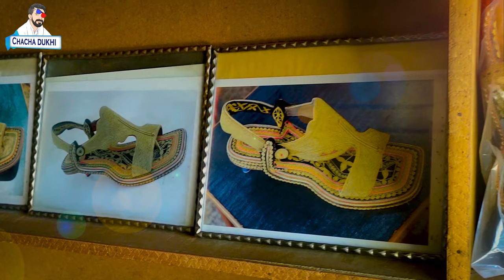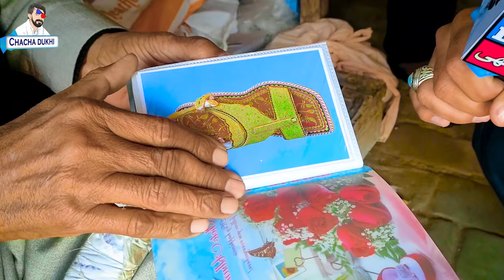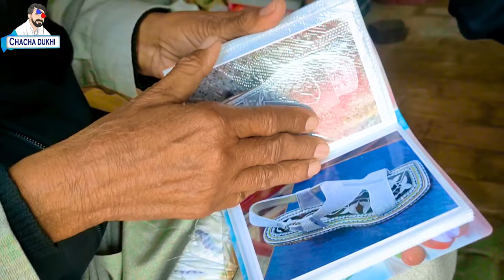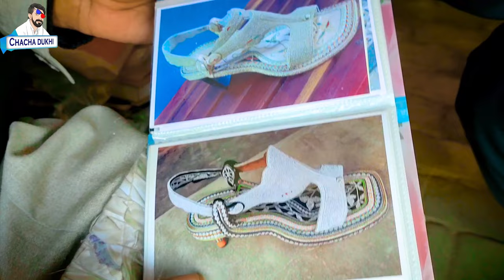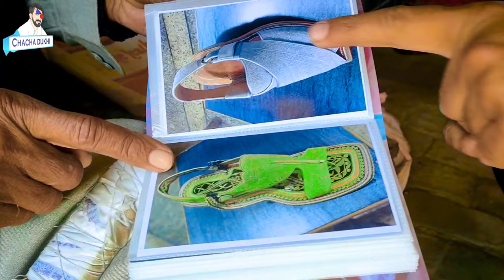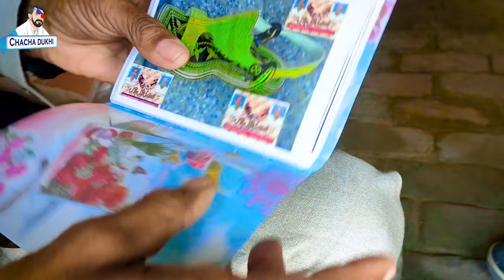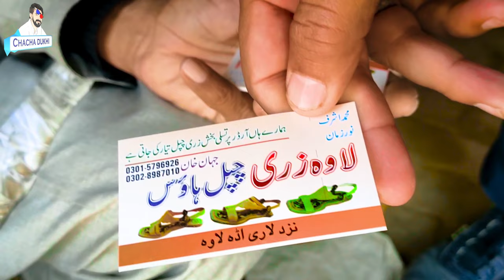lawa kheri | New vlog Lawa kheri Talagang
tillay,
wali,
khairri,
تلے والی کھیڑی,
lawa,
tehsil,
chakwal,
rang,
information,
production,
how to make,
zari,
chapal
tillay,wali,khairri,تلے والی کھیڑی,
lawa,
tehsil,
chakwal,
rang,
information,
belliza,
handmade peshawari chappal,
norozi chappal,
peshawari chappal pakistan,
shoes,
handcrafted,
making shoes
فون نمبر یہ ہے
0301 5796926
جہاں خان